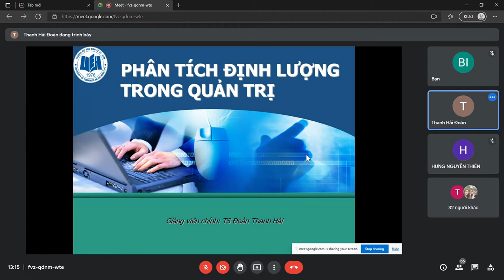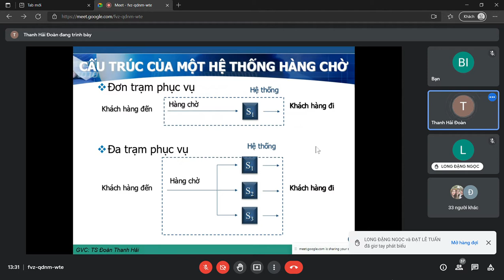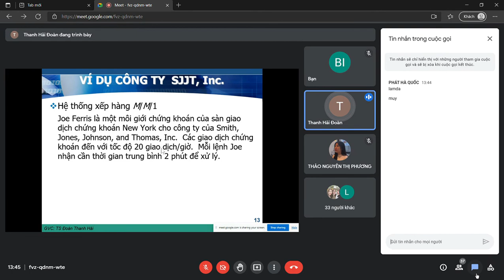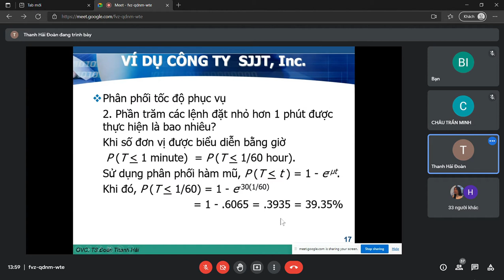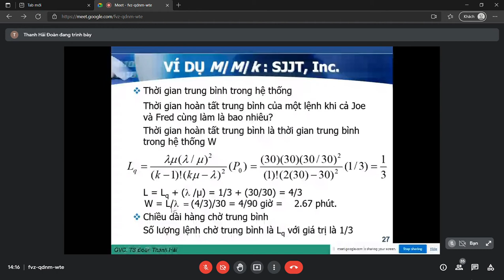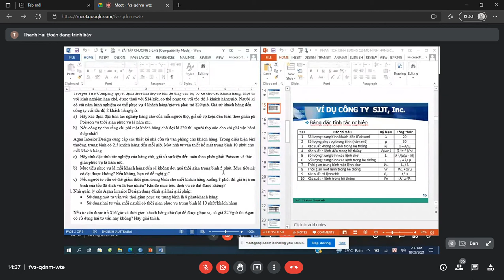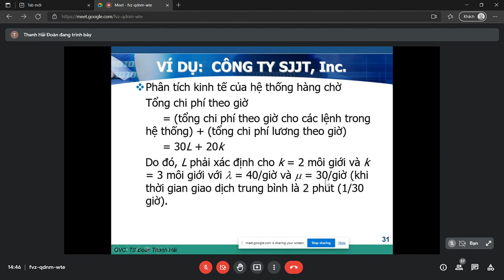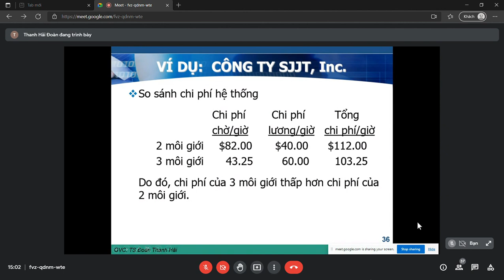PHÂN TÍCH ĐỊNH LƯỢNG TRONG QUẢN TRỊ - CHƯƠNG 2 - MÔ HÌNH XẾP HÀNG - A (Chiều T4 - 2021-10-20)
⚽🥎🏀CHƯƠNG II - MÔ HÌNH XẾP HÀNG